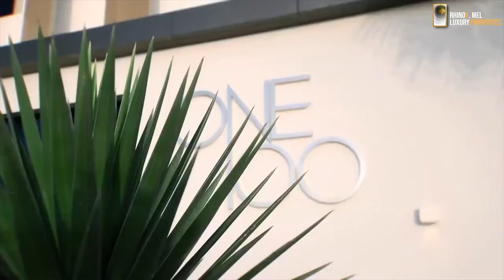Top 5 World's Most beautiful Luxury Homes/ Episode #14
In this week's top 5 we have yet another lineup of the world's most beautiful homes, premium, and top of their class.

Timecodes:
0:00 -  A Custom Modern Estate in Dana Point, California
2:14 - A Modern Open Plan Beverly Hills House
4:52 - A Luxurious Modern Middle-East Masterpiece In Dubai
7:57 - Avalon Vista Residence, California
10:36 - A Luxurious Minimalist House In Spain